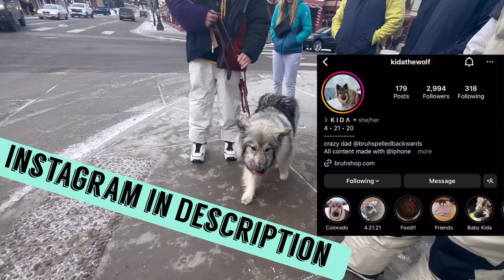Snowboarding Breckenridge Colorado’s tallest ski lift- Imperial SuperChair w/ 100m Climb (VLOG)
A Vlog of our 4th snowboarding trip this season that includes the amazing Imperial Superchair ski lift which is the tallest in North America. And then a 100m hike further above that to the peak and 200yrd treck across the ridge to Snow White.